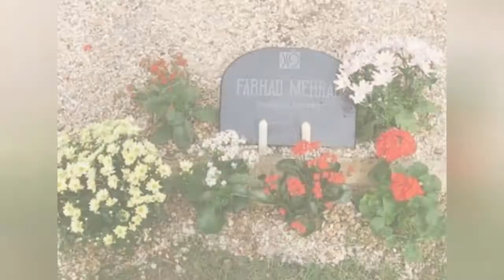Famous Composers From Iran 📌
List of notable or famous composers from Iran, with bios and photos, including the top composers born in Iran and even some popular composers who immigrated to Iran. If you're trying to find out the names of famous Iranian composers then this list is the perfect resource for you. These composers are among the most prominent in their field, and information about each well-known composer from Iran is included when available. You can rank all of these people, from Mansour to Siavash Shams. This historic composers from Iran list can help answer the questions "Who are some Iranian composers of note?" and "Who are the most famous composers from Iran?" These prominent composers of Iran may or may not be currently alive, but what they all have in common is that they're all respected Iranian composers.Use this list of renowned Iranian composers to discover some new composers that you aren't familiar with. {nodes}Photo: Freebase/Public domain...more
0:00 - Intro
0:00:08 - Jalal Zolfonun
0:00:15 - Hossein Alizadeh
0:00:22 - Hamid Motebassem
0:00:29 - Farhad Mehrad
0:00:36 - Faramarz Aslani
0:00:43 - Bahram Dehghanyar